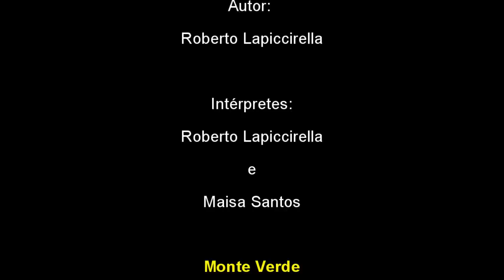Fotos de MONTE VERDE, Minas Gerais, Brasil - A natureza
Fundo musical:
CHORO EM PRELÚDIO
de Roberto Lapiccirella.

Letra:

Há um enorme vulcão
Em extinção de amor.
Vem ativar a paixão.
Essa lava de mel,
Vem lançá-la ao céu.

Sei que em mim há um rio
Com destino vulgar.
Vem abrir-me um desvio.
Quando, meu mar, te encontrar,
Desaguar com furor,
Turbulência de amor.

Sim, já faz tempo que o sol
Não me deixa cair
Pra molhar essa terra em ti.
Ouve o trovão, olha o céu,
Vou chegar, refrescar
E tua boca beijar.

Não, não me faça soprar,
Tua folha arrancar.
É um momento de ira em mim.
Quero teu pólen trazer
Pra teus ramos em flor
Ornamentar nosso amor.

Se a natureza morrer, vou cantar:
Raio de sol ergue a flor, volta cor,
Rouxinol vem cantar pra a ovelha acordar.
Quando a montanha sombrear meu jardim,
Todo o mundo enfim, viverá o amor.
Todo o amor

Intérpretes:
Roberto Lapiccirella
e
Maisa Santos

As fotos foram todas tiradas com uma câmera Fuji Finepix s3200

Os pássaros e esquilo foram fotografados na Pousada Locanda Belvedere